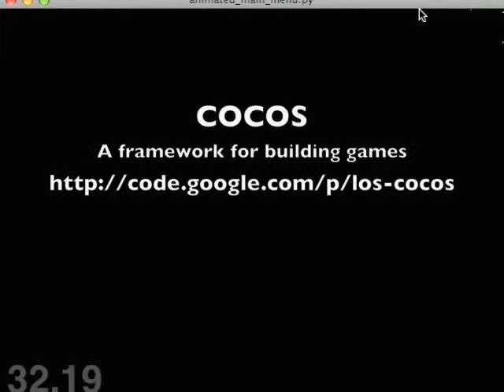cocos2d xna 2d engine Effects